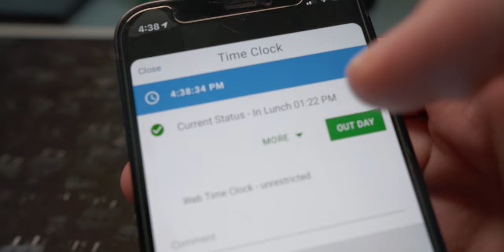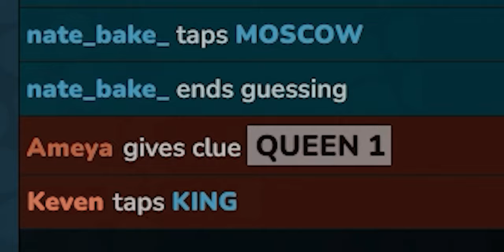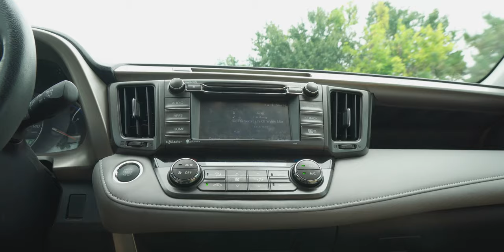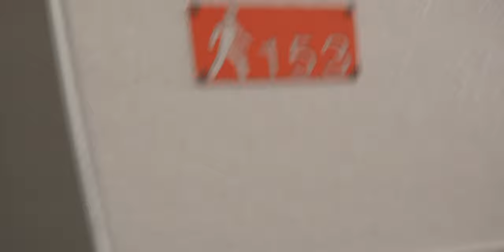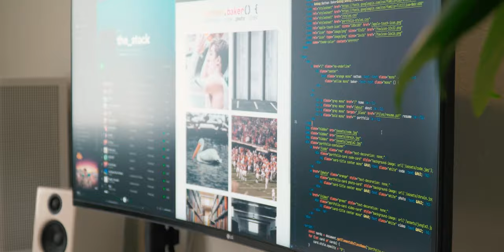vlog[1] // the first apartment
first apartment. last semester. here we go.